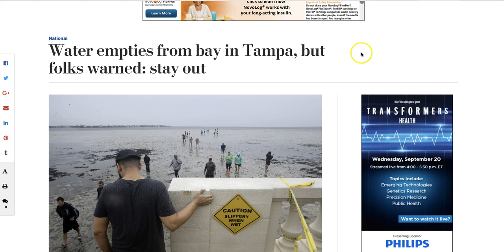Impossible! - Hurricane IRMA drains Pensacola Bay, FL - *Visible on Google Earth!*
September 14, 2017: Tamp Bay Florida water disappeared as Hurricane Irma was approaching South Florida on September 10, 2017. Stunning longtime local residents as never have witnessed the phenomenon before.
The same phenomenon was a also observed over 300 miles away in Pensacola Florida.
Whats equally strange it is visible on google earth!